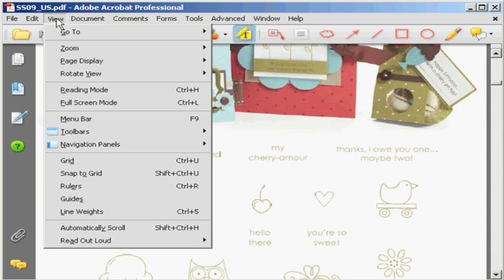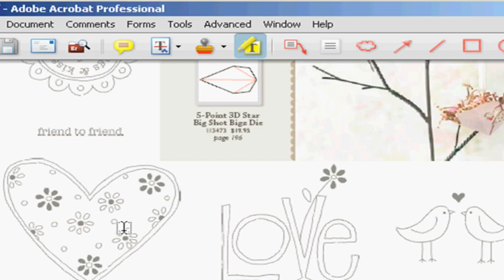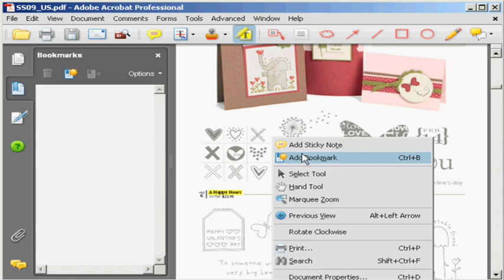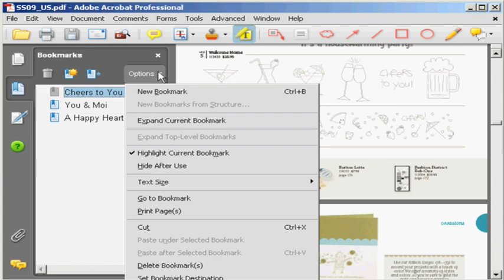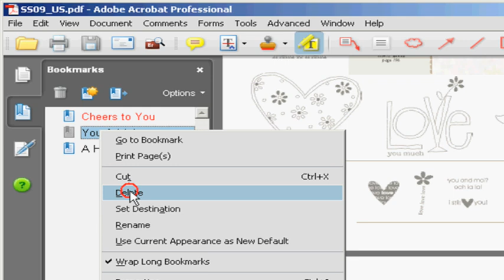The Bookmark Function in Adobe Acrobat Professional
Using the bookmark feature to save and navigate through my stampin' up! catalog easily